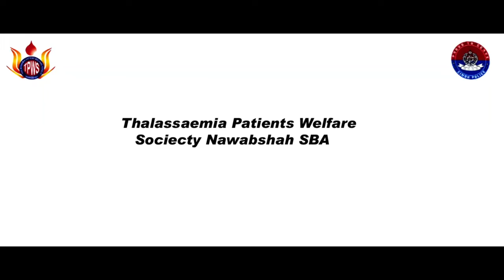thalassaemia awareness porgram dm fl